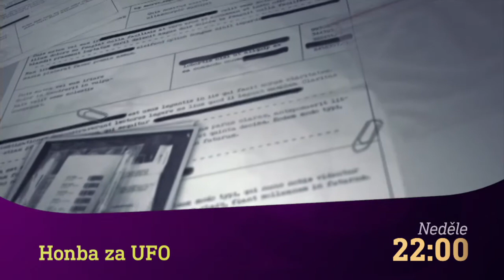Hněv Hory mrtvých & Honba za UFO (16.8.2020 na CS MYSTERY)